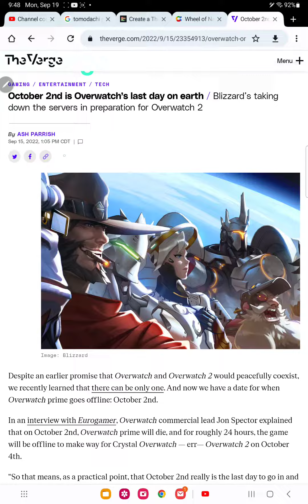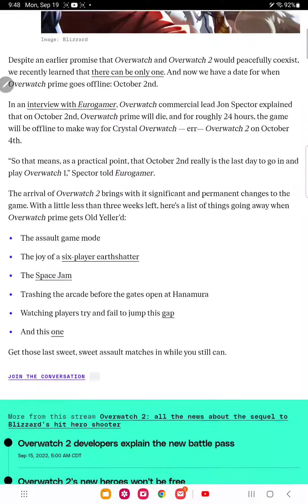I admit overwatch is a dead game